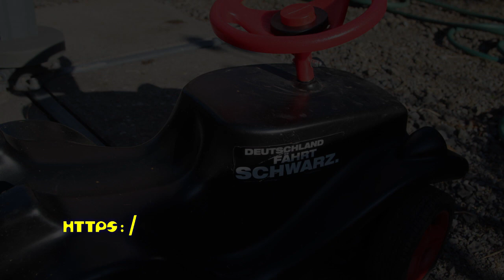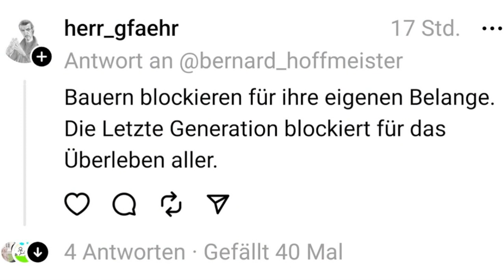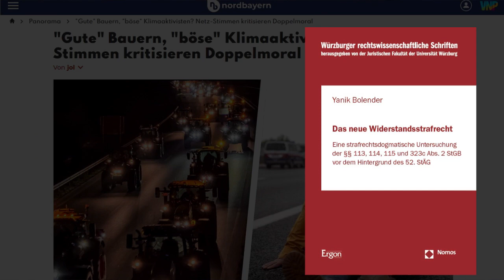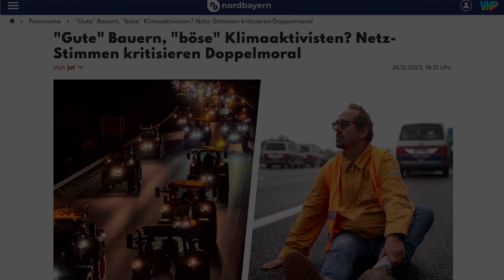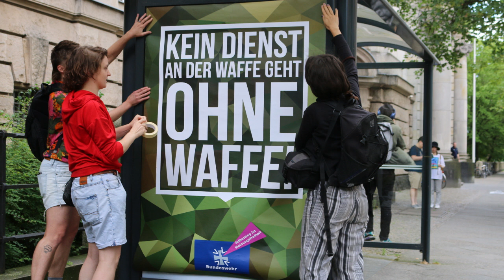Rechtsticker - die Nachrichten aus der Contraste im März 2024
Der Rechtsticker erscheint ca. zweimonatlich im Monatsmagazin Contraste und Er besteht aus aktuellen Nachrichten zu Rechtsentscheidungen, -entwicklungen und -tipps, die für politische Aktion und Organisierung wichtig sind.
Der Rechtsticker erscheint in den Ausgaben Januar, März, Mai, Juli, Oktober und Dezember der Contraste